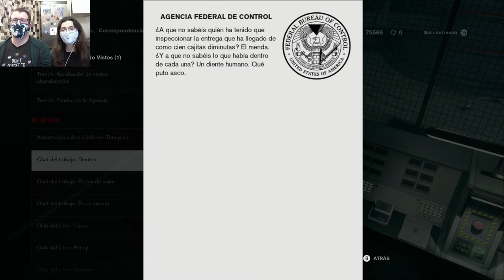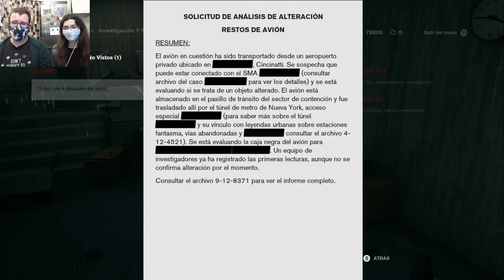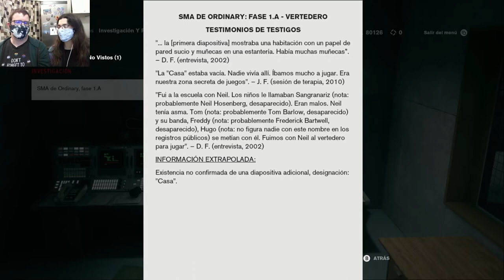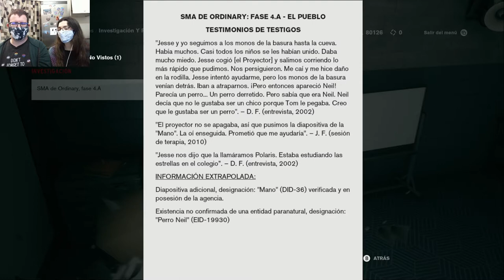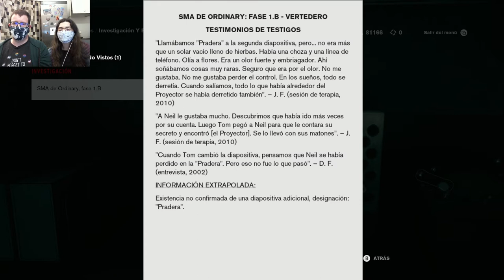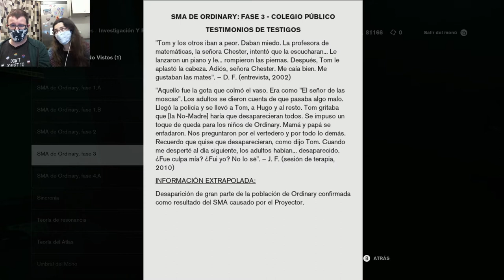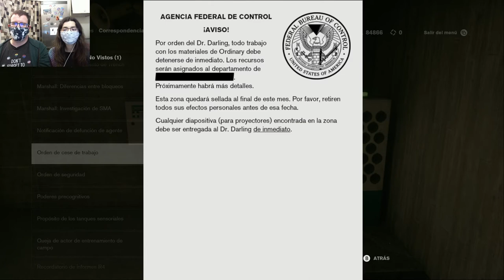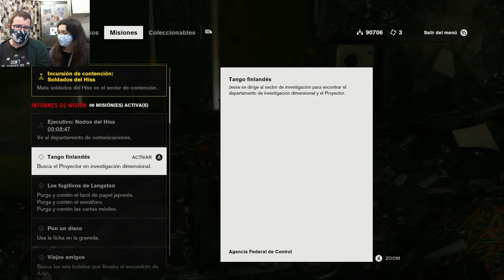Volvemos a casa, como el turrón | Control 22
¡Feliz año nuevo en el momento de publicar este video!